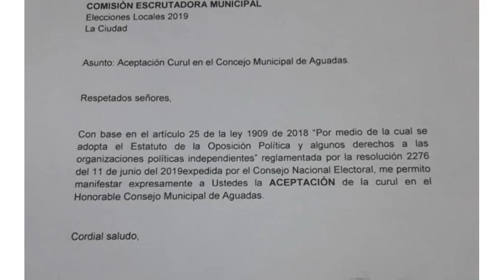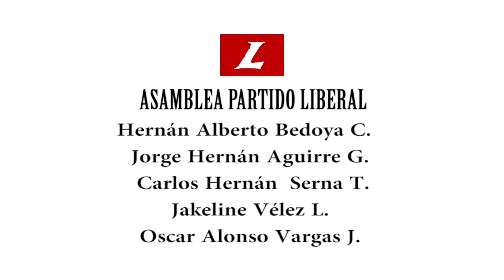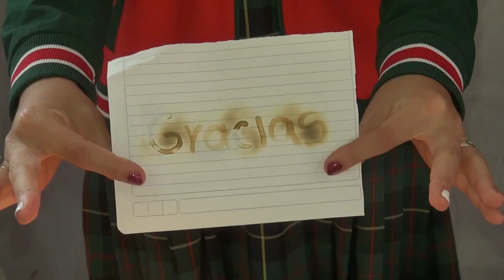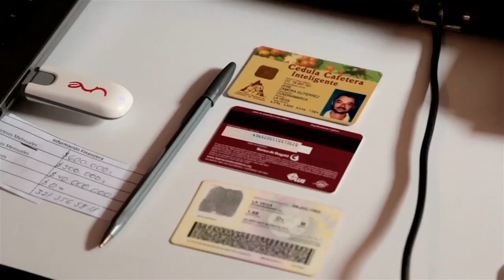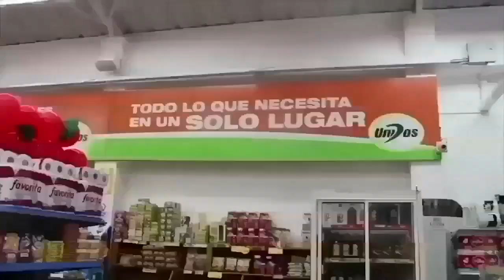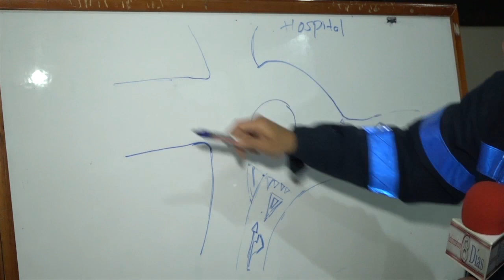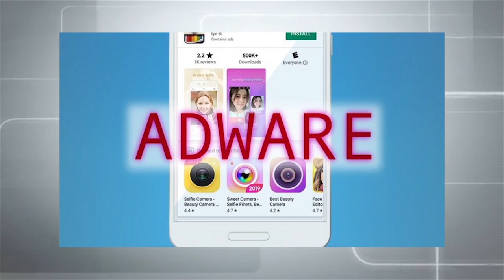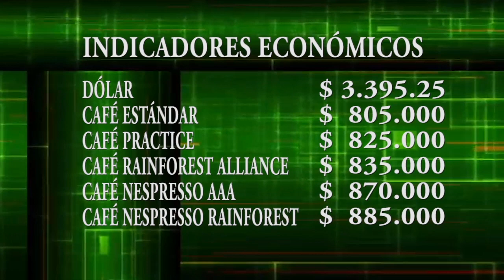INFORMATIVO 8 DIAS ACTUALIDAD SEMANAL 28 DE OCTUBRE DE 2019